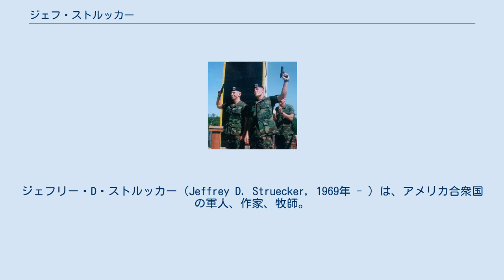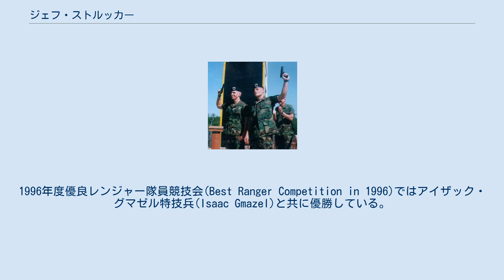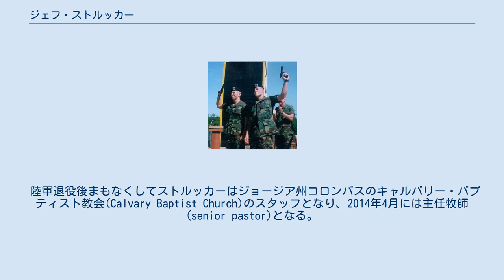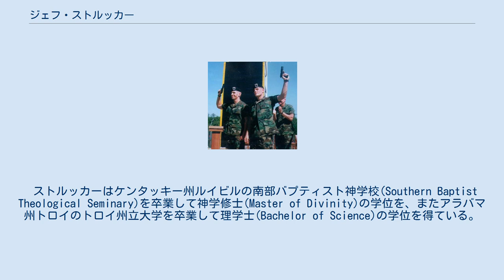ジェフ・ストルッカー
ジェフリー・D・ストルッカー（Jeffrey D. Struecker, 1969年 - ）は、アメリカ合衆国の軍人、作家、牧師。
 彼は1993年のモガディシュの戦いにアメリカ陸軍レンジャー隊員として参加したことでその名を知られる。
また、その他にも1989年のパナマ侵攻、湾岸戦争におけるクウェート侵攻などにも参加した。
軍人としての最終階級は少佐。
 アイザック・グマゼル特技兵（左）とストルッカー二等軍曹（右）。
ジョージア州フォート・ベニングにおける1996年度優良レンジャー隊員競技会優勝時の記念写真。
 1969年、アイオワ州フォート・ドッジに生まれる。
1987年9月、18歳で陸軍に入隊して第75レンジャー連隊に配属され、その後の10年間の勤務を通じて偵察隊付特技兵(Specialist)から小隊付軍曹(Platoon sergeant)まで昇進した。
1996年度優良レンジャー隊員競技会(Best Ranger Competition in 1996)ではアイザック・グマゼル特技兵(Isaac Gmazel)と共に優勝している。
また、1998年には陸軍予備役将校訓練課程が選ぶ年間最優秀下士官(Noncommissioned Officer of the Year)にも選ばれている。
 1993年のモガディシュの戦いには、第75レンジャー連隊付タスクフォース・レンジャー(Task Force Ranger)所属の分隊長たる軍曹として参加した。
彼は自動車3両から成る車列を率い、レンジャー所属のトッド・ブラックバーン一等兵の救出を図った。
この戦いを題材にした映画『ブラックホーク・ダウン』では、ブライアン・ヴァン・ホルトがストルッカーを演じた。
 2000年4月に下士官兵としての勤務を終えると、ストルッカーは神学校を卒業して従軍牧師たる将校となった。
その後もアフガニスタンやイラクへの派遣に複数回参加している。
彼が最後に勤務した部隊は、第75レンジャー連隊付特別部隊大隊であった。
2011年1月、ストルッカーは陸軍を退役した。
 ストルッカーは米軍人として以下の勲章・記章等を受章した。
 戦闘歩兵記章、空挺マスター記章、パスファインダー記章、自由降下記章、銅星章（二重柏葉・Vデバイス付き）、功労メダル、陸軍称揚章、陸軍業績章（二重柏葉付き）、陸軍善行章、国防従軍章（従軍銅星章付）、派兵章（従軍銅星章付）、東南アジア従軍記章（従軍銅星章付）、アフガニスタン戦線記念記章（従軍銅星章付）、イラク戦線記念記章（従軍銅星章付）、国際対テロ戦争遠征章、国際対テロ戦争従軍章、下士官専門能力開発記章、陸軍勤務記章、クウェート解放章（クウェート）、統合殊勲部隊章、武勇部隊章、部隊功労章、優秀部隊章、レンジャー・タブ、空挺記章（独連邦軍）、空挺記章（英軍）、空挺記章（タイ軍）。
 陸軍退役後まもなくしてストルッカーはジョージア州コロンバスのキャルバリー・バプティスト教会(Calvary Baptist Church)のスタッフとなり、2014年4月には主任牧師(senior pastor)となる。
ストルッカーおよびストルッカーの家族は2007年からこの教会に通っていた。
また彼は執筆活動に着手すると共に、彼自身の経験に基づくキリスト教の信仰に関する説教をアメリカ各地で行なっている。
 2013年3月、ストルッカーは短編ドキュメンタリー映画『Return to Mogadishu: Remembering Black Hawk Down』の撮影の為、モガディシュを訪れた。
この映画はモガディシュの戦いの20年後にあたる2013年10月に公開された。
この中でストルッカーは歌手ケニ・トーマスと共にかつて激戦が繰り広げられたバカラ・マーケット、そしてウォルコット墜落地点を再訪した。
 ストルッカーはケンタッキー州ルイビルの南部バプティスト神学校(Southern Baptist Theological Seminary)を卒業して神学修士(Master of Divinity)の学位を、またアラバマ州トロイのトロイ州立大学を卒業して理学士(Bachelor of Science)の学位を得ている。
 彼は結婚しており、5人の子供がいる。